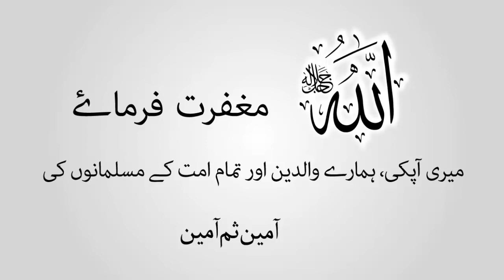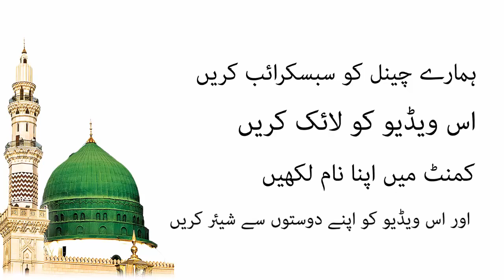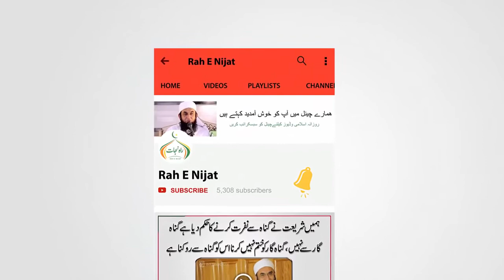Shohar Biwi k Huqooq by Molana Tariq Jameel YouTube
Shohar Biwi k Huqooq by Molana Tariq Jameel

Welcome To Islami Teucher Channel This Channel is Islamic Bayan, Islamic Urdu Stories, Islamic Speeches,

Topic : Molana tariq jameel bayan Biwi k Huqooq Shohar k Huqooq

Rah E Nijat Doing Exclusive | Relevant | to help you live your life purposefully, peacefully and happily.

Biwi ke huqooq in quran
Tariq jameel bayan
Bv k haqooq
Khawand ke huqooq